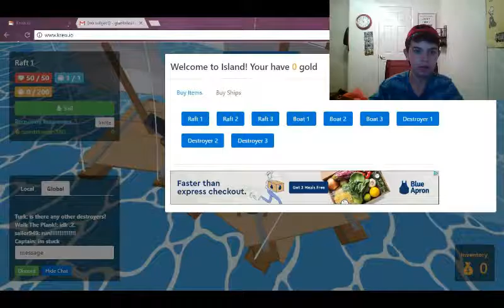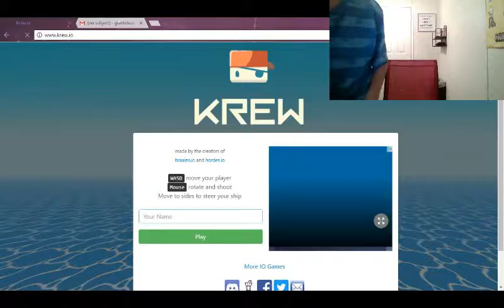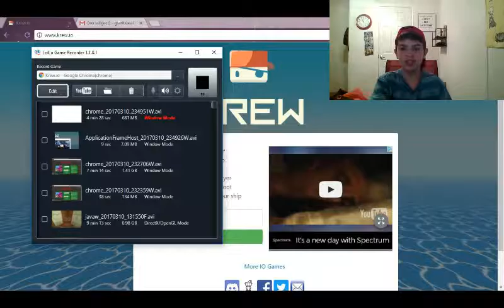I AM A CANNON !!!!!!!!! (krew.io)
really a cannon wow